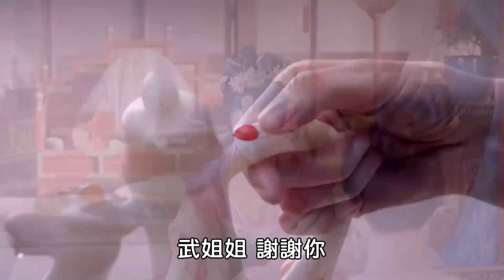心機女在酒中下毒，想要謀害武如意，未料自己遭人算計中毒，武如意被誣陷成害人兇手！【武媚娘傳奇 The Empress of China 】